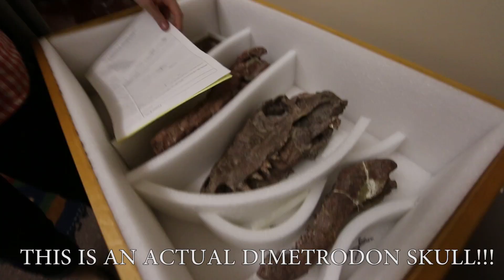A $100,000 Egg and A 200M Year Old Pinecone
In which Hank visits Emily Graslie at the Chicago Field Museum.